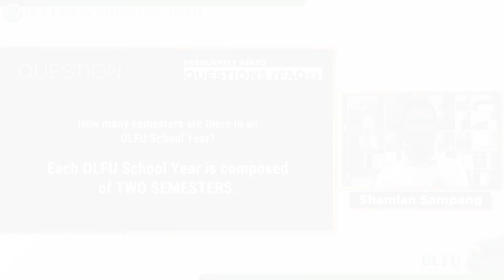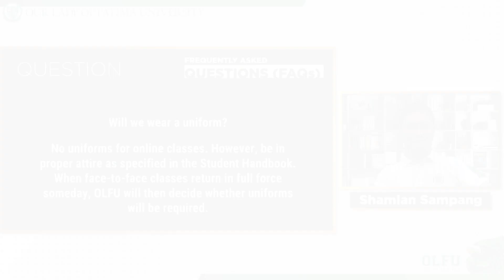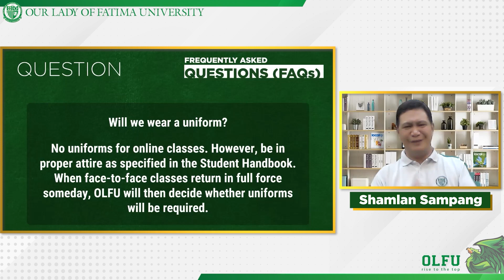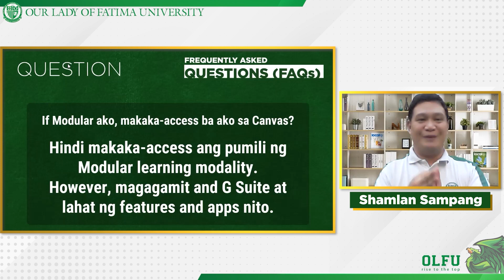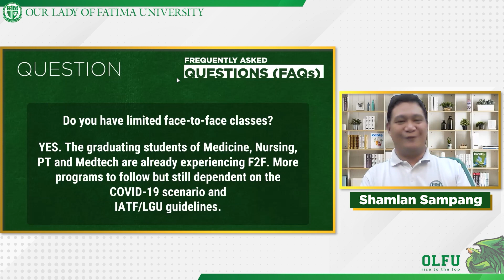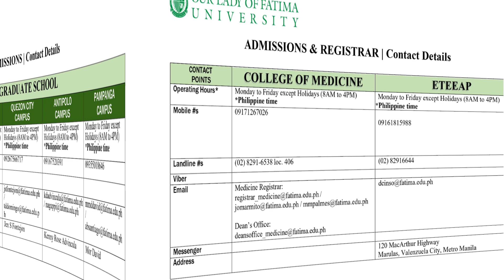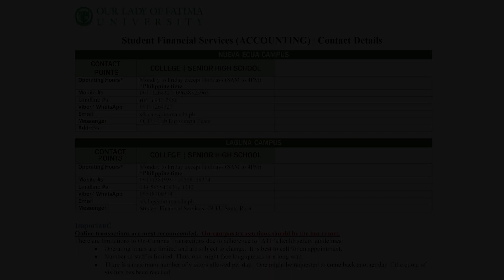FAQ: General Inquiry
OLFU answers some of your most Frequently Asked Questions!

Apply now for S.Y. 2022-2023! Also, we are now accepting new students--- from Basic Education, Senior High School, Baccalaureate Programs, Dentistry, Medicine, the Graduate School, and to ETEEAP.

For further assistance, you can go online with the OLFU Concierge. You can also reach out to an OLFU staff